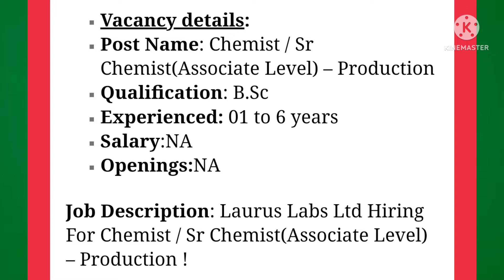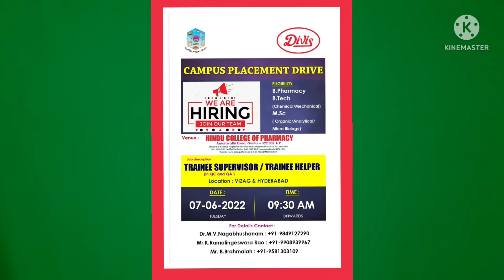jobs in vizag And hyd